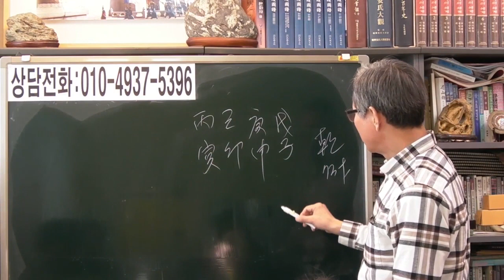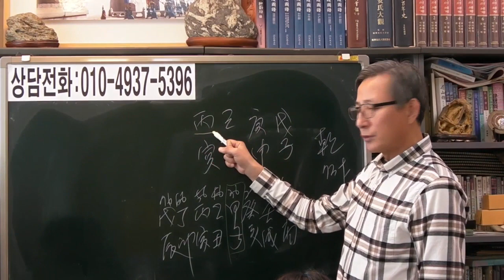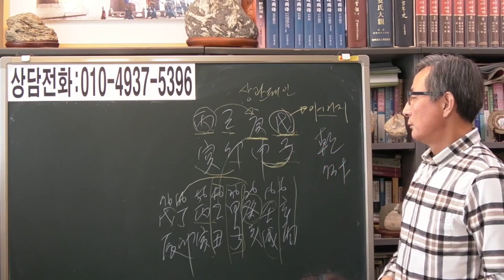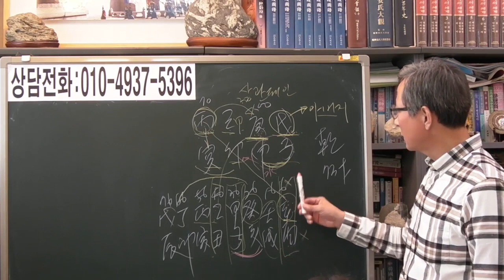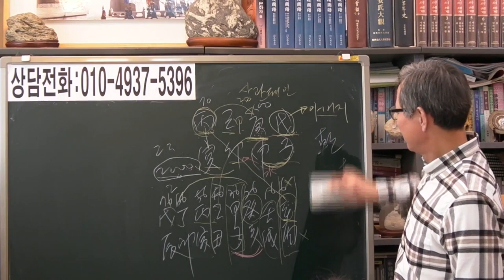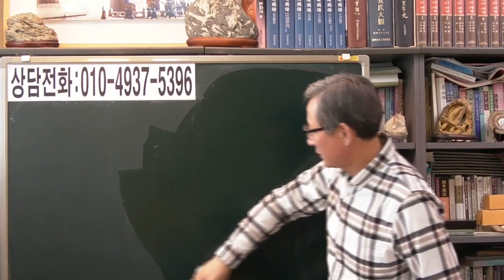즉문즉답 44 상관견관 운이 좋은 남자 [안국준 사주 통변 201]